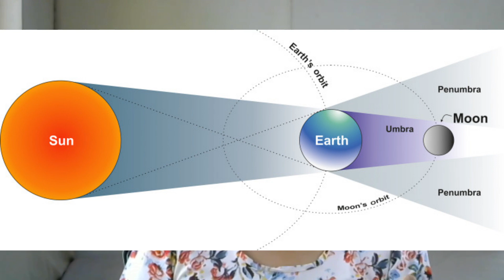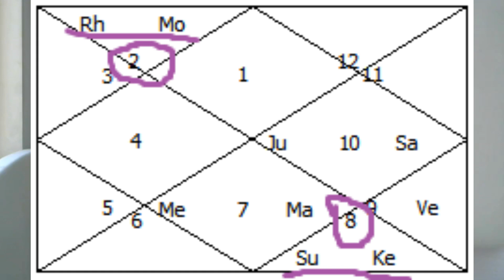Taurus Lunar Eclipse || Solidity of Emotions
A Warm Welcome to all…:)
Eclipse is an opportunity to reset and heal by dropping your guards, barriers, letting go of any pride that you are holding, and reflecting on your true self, welcome a more healed lifestyle with the right approach where the soul is growing to its next stage…